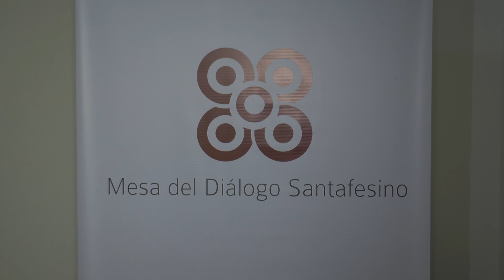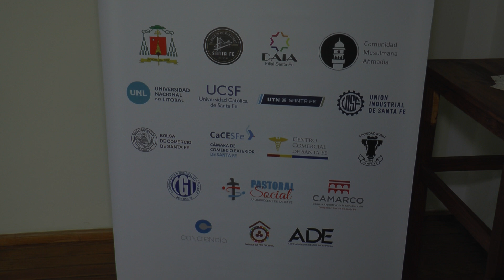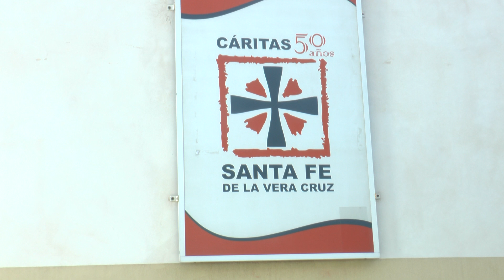CAMPAÑA SOLIDARIA DE NAVIDAD DE LA MESA DE DIÁLOGO SANTAFESINO